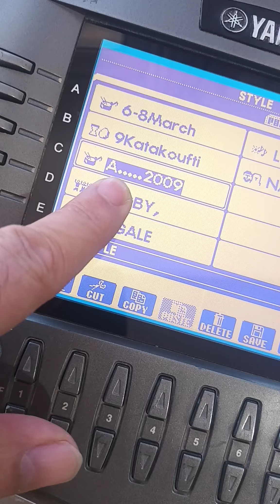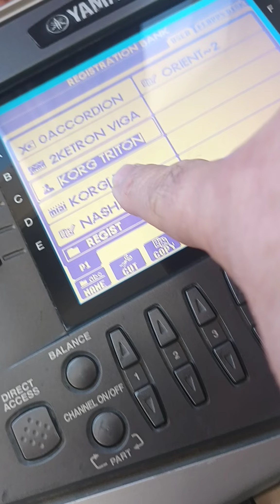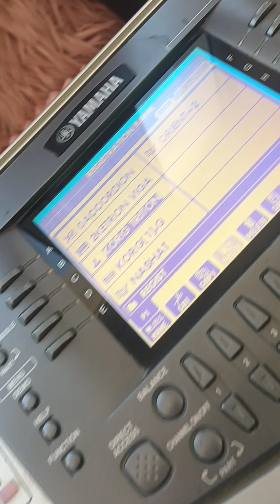Yamaha 1000 إيقاع فريج 2009 وطريقة تشغيل الايقاعات والأصوات